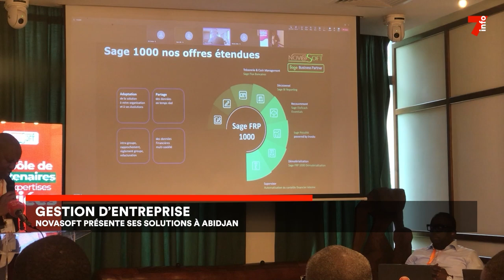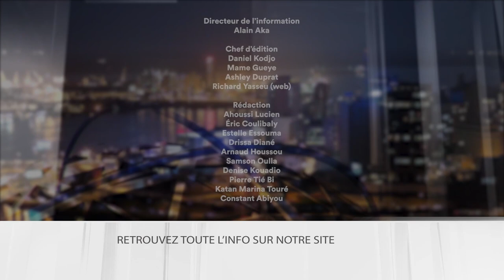Le 7 minutes du 16 septembre 2024 (édition du 12H)